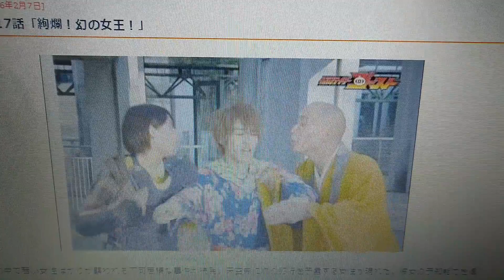イケメン仮面ライダー君「来週の仮面ライダーゴースト！」「カイガン！ヒミコ！」「未來を予告！邪馬台国！